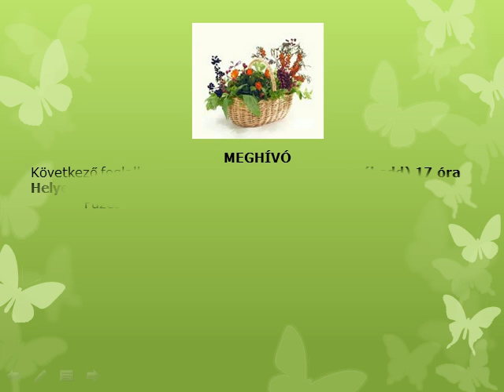2012 november 13 Előadás és Éves értékelés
Kertünkben található gyógynövények értékét nem szabad lebecsülni, erről szólt sz előadás melyik mire való.